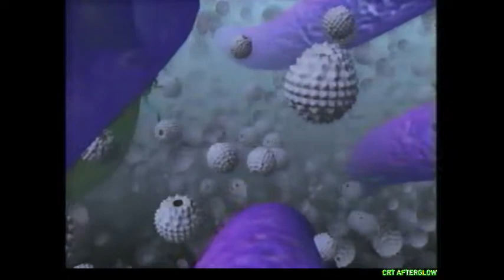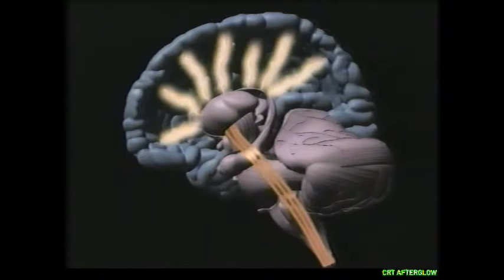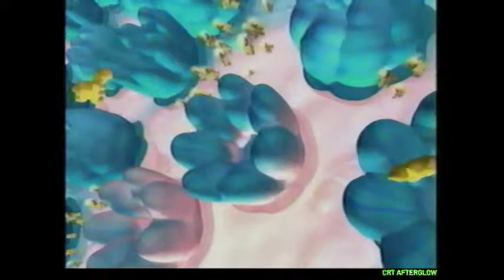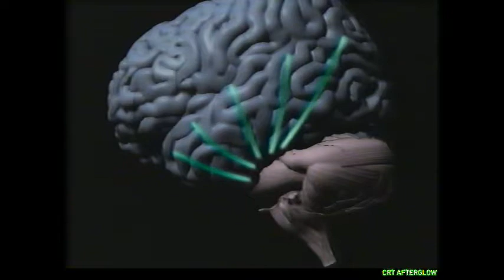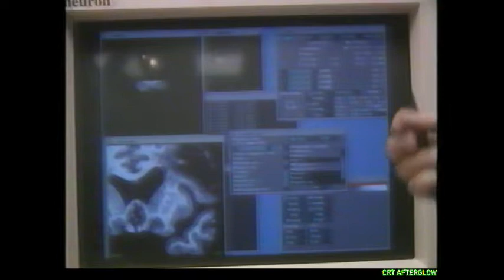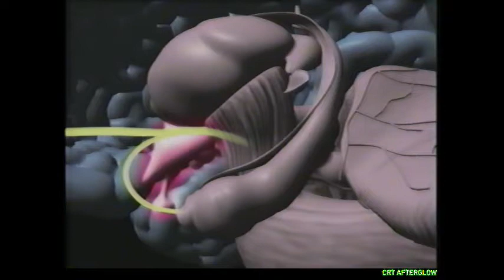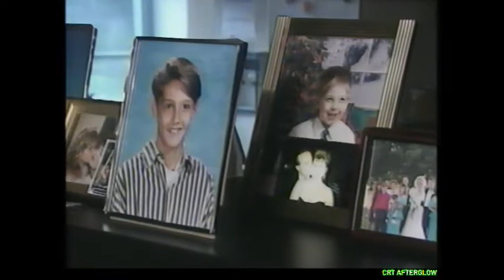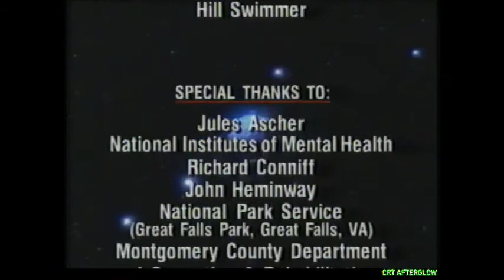The Brain: Our Universe Within - Matter Over Mind (1994, Documentary, David Suzuki)